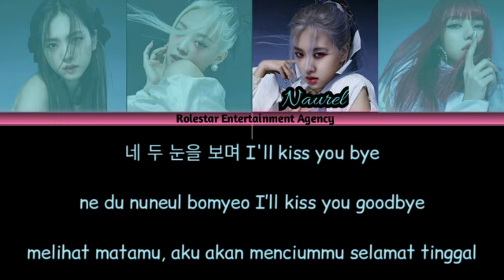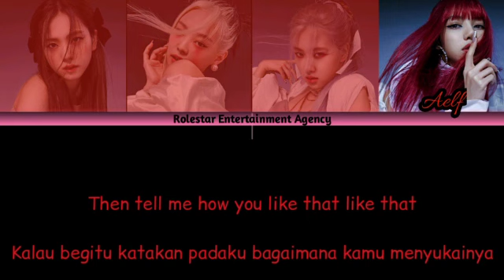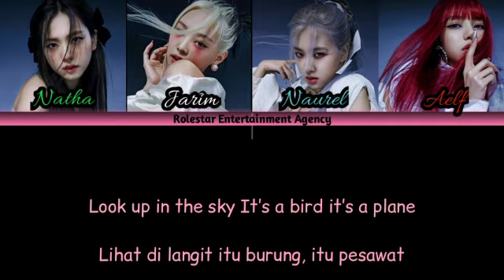BLACKPINK 'How You Like That' - BLACKROS Official Cover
Hallo 'K-EXP LISTENER' apa kabar kalian hari ini? Semoga dalam keadaan sehat selalu ya, ada berita terbaru nih BLACKROS yakni parody pertama K-EXP kembali comeback dengan membawakan lagu baru BLACKPINK dengan judul 'How You Like That'.

Salam kami, 'BELLATRIX FAMILY'